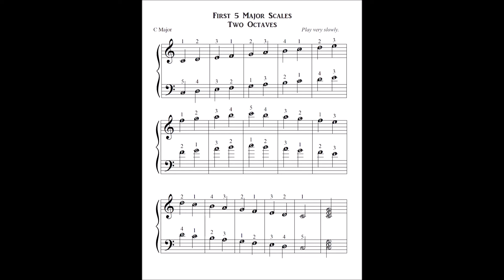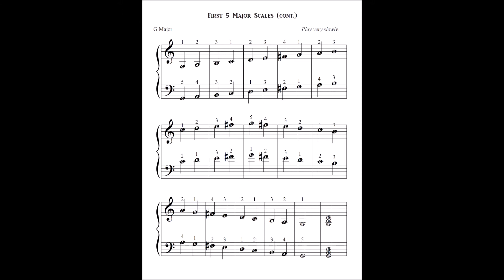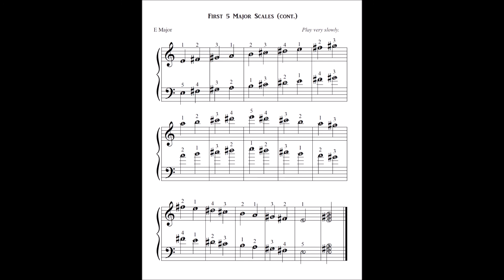Piano Lesson 044c: First 5 Major Scales, Two Octaves (Backing Track MM-72) Presto! It's Piano Magic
Piano Lesson 044c: First 5 Major Scales (C, G, D, A, E), two octaves, backing track, pulse = MM-72.

Use to play hands separately and hands together. Play RH (right hand) up/down through all five scales, LH (left hand) up/down through all five scales, and/or HT (hands together) up/down through all five scales.

Includes piano fingerings and solfege syllables for singing while playing.

C Major Scale, G Major Scale, D Major Scale, A Major Scale, E Major Scale, backing track for piano, voice, and other instruments.

First 5 Major Scales, Backing Track, Practice Track, Rehearsal Track, Performance Track, Accompaniment Track

Presto! It's Piano Magic

Dennis Frayne
Grace Byeon